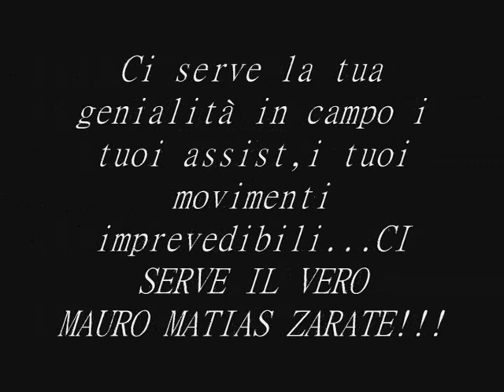Tu Corri-Mauro Zarate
tributo al n°10 della 1a squadra capitolina
(scusate x la qualità di alcune immagini)